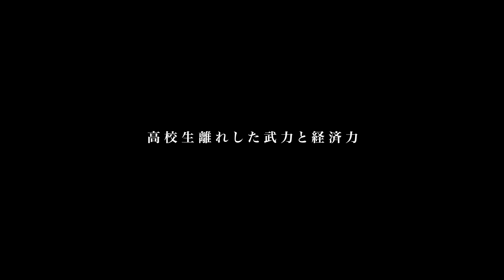1000人ギャングKGB総長 田中雄士/長ナタスタンガンで武装/高校生でパー券捌き年収4000万…/引退後年商10億円社長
【田中雄士さん】

【街録ch】
◆街録ファンコミュニティ「吐き溜め」入会はこちらから！

◆株式会社ぷディレクター見習い募集中！
【必要書類】
①履歴書（PDF推奨）
②職務経歴書（PDF推奨）
③SNSアカウント（なくてもOK）
④作品（あれば尚可）のURLを添付して
①・②は様式に沿っていれば本文に記載でも構いません。
志望動機・自己PRは必ずご記入ください。
※募集は2月29日締切

◆街録ch札幌トークライブ 3月16日

◆街録ch新宿トークライブ 2月24日13時  ゲスト：五ノ井里奈  西村ゆか

目次

00:00 OP
03:02 関東最大級ギャングとの出会い
09:09 巨額のシノギで武装集団を構築
15:21 高校2年生で「KGB」2代目トップ就任
19:14 実業家を経て32歳で格闘家デビュー
26:15 40代で歩み始めたHIPHOPシンガーの道
32:18 遠回りして掴んだ栄光のステージ

①氏名
②年齢

【スタッフ】
編集：三谷三四郎
ショート動画制作：宮本あきら
音効：三谷三四郎
制作進行 : 中垣智浩
目次制作：幾原尚美
文章校正：白川舞衣
OPアート:mais
OPCG：平池 優太
OP BGMサウンドプロデュース:大久保薫